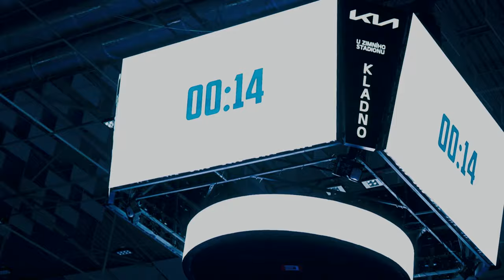Díky, kapitáne! Připomeňte si rozlučkový ceremoniál Tomáše Plekance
Díky, kapitáne! Rytíři se v neděli 19. listopadu před utkáním s Plzní rozloučili s Tomášem Plekancem. Ceremoniál na jeho počest si těď můžete připomenout prostřednictvím našeho aftermovie.